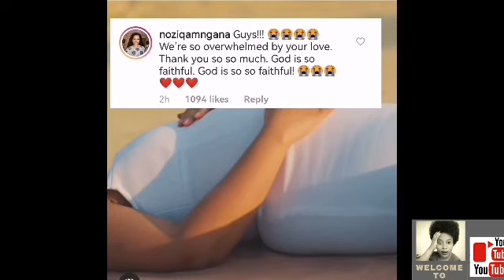HEARTFELT CONGRATULATIONS MESSAGES ARE POURING IN FOR NOZI & SKHU MAYABA🙏